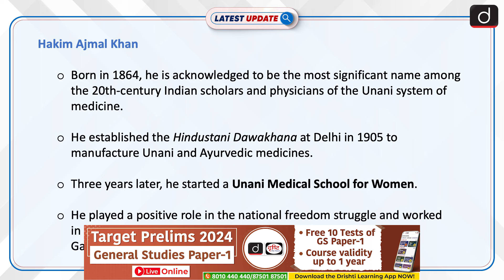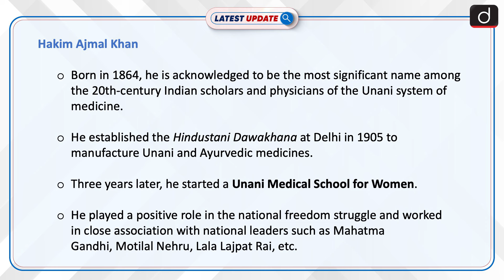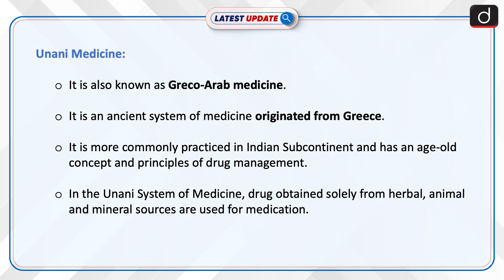Unani Day 2024 | Latest update | Drishti IAS English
World Unani Day, observed annually on February 11, celebrates the birth of renowned Unani scholar Hakim Ajmal Khan, recognizing his contributions to the Unani system of medicine and its global development. The 2024 theme is 'Unani Medicine for One Earth, One Health'.